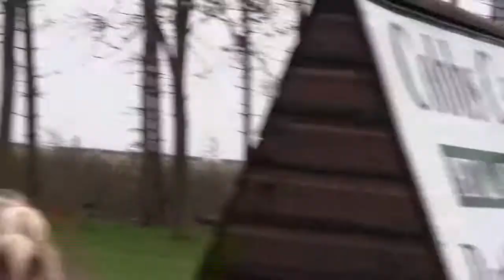Luke - Lincoln BE100 Open - XC1 (16/03/12)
Luke and Karen doing XC (part 1) @ Lincolnshire BE100 Open